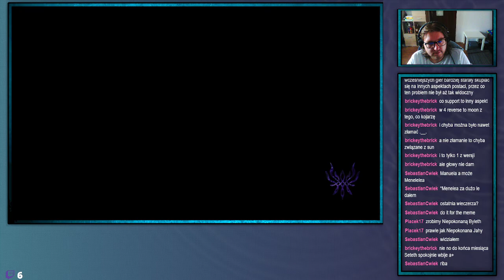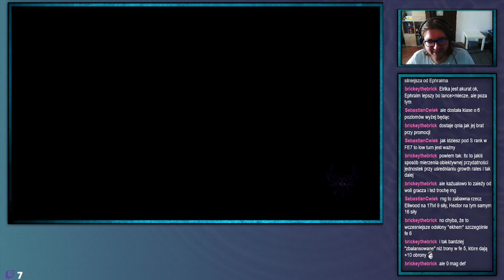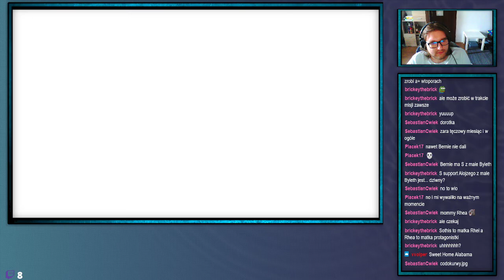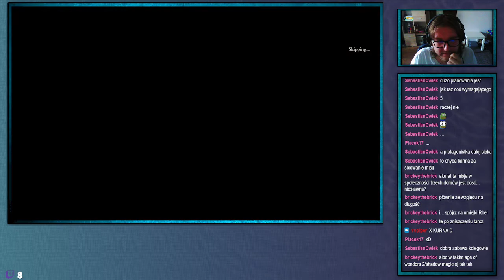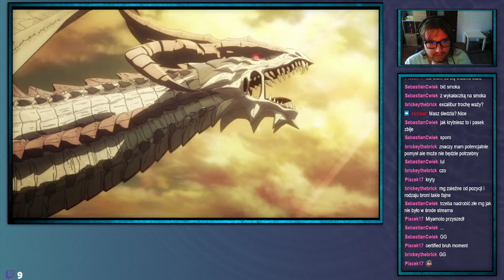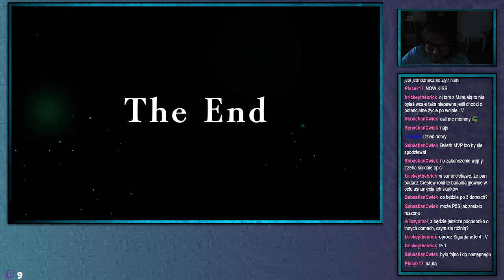ShinjiFaraday archiwum: Pięcioro hacjend Płomienny Emblemat—23—28.05.2022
Streamy w każdą środe o 18:00 i sobotę o 17:00
Streamy na: